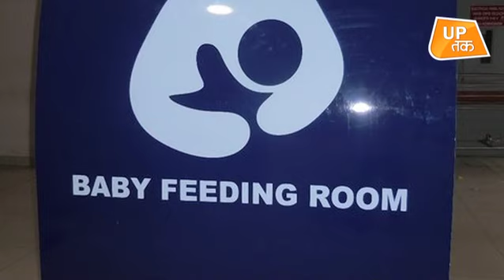महिलाओं के लिए YOGI सरकार का नया तोहफा!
सार्वजनिक स्थलों पर बच्चों को स्तनपान कराने में होने वाली समस्याओं को देखते हुए सरकार ने प्रदेश के बस अड्डों पर स्तनपान कक्ष बनवाने का फैसला किया है. सरकार ने इसके लिए बजट भी आवंटित कर दिया है.